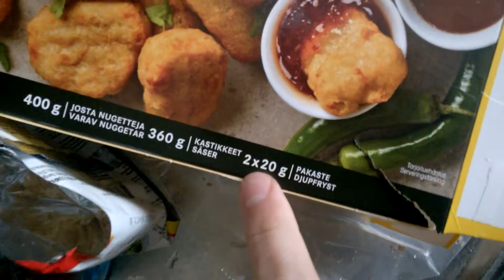Nugetti maku testi HD